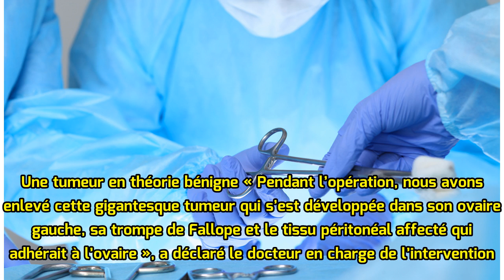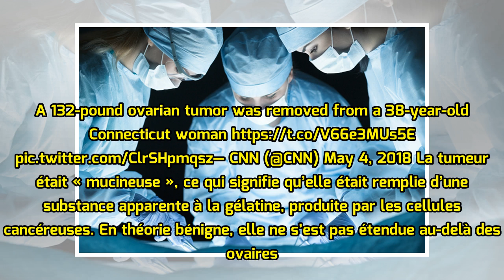Etats-Unis: Une tumeur ovarienne de 60 kg retirée par chirurgie à une femme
La tumeur grossissait de près de cinq kilos par semaine depuis novembre dernier. (illustration) — N. Bonzom / Maxele Presse Voilà une opération d’ampleur. Une femme s’est fait retirer une tumeur à l’ovaire d’un poids spectaculaire de près de 60 kg, rapporte CNN ce samedi. La patiente de 38 ans, orig...